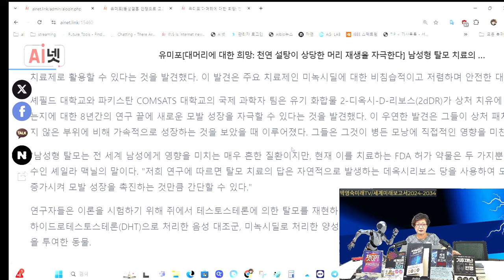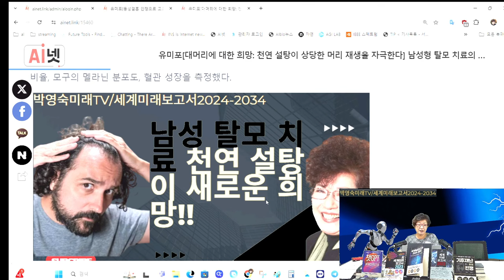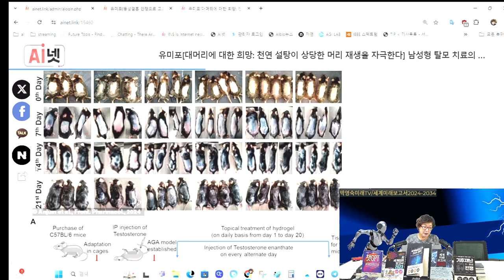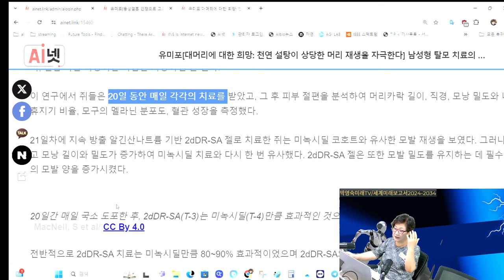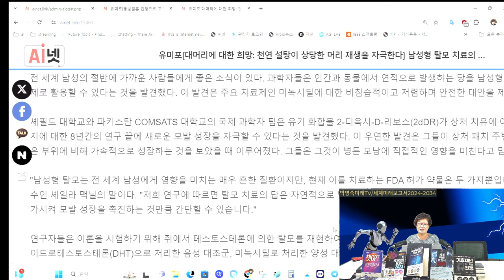[박영숙미래TV] 남성형 탈모 치료의 새로운 희망: 2-디옥시-D-리보스 당. 치료제인 미녹시딜에 대한 비침습적이고 저렴하며 안전한 대안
박영숙은 연세대 등에서 미래예측강의를 하고 인터넷신문 AI넷을 발행.

남성형 탈모 치료의 새로운 희망: 2-디옥시-D-리보스 당
전 세계 남성의 절반에 가까운 사람들에게 좋은 소식이 있다. 과학자들은 인간과 동물에서 자연적으로 발생하는 당을 남성형 탈모에 대한 국소 치료제로 활용할 수 있다는 것을 발견했다. 이 발견은 주요 치료제인 미녹시딜에 대한 비침습적이고 저렴하며 안전한 대안을 제공할 수 있다.
셰필드 대학교와 파키스탄 COMSATS 대학교의 국제 과학자 팀은 유기 화합물 2-디옥시-D-리보스(2dDR)가 상처 치유에 어떻게 도움이 될 수 있는지에 대한 8년간의 연구 끝에 새로운 모발 성장을 자극할 수 있다는 것을 발견했다.